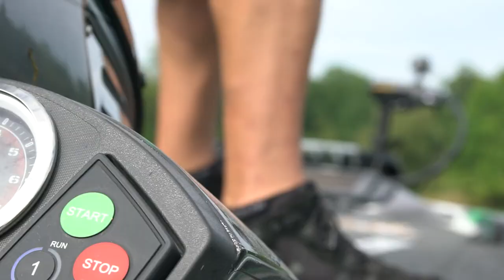Mason Farming - The Direction Season 2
Mason Farming - The Direction Season 2 Ep.10

Mark Stowe travels to Worthington Indiana to Fish with Mark Mason from Bloodhound and Americas CEO Tim Laird who will be cooking up a great fresh fish recipe.